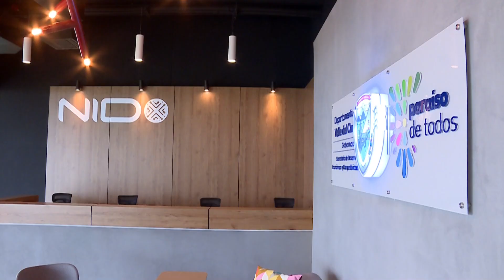A través de NIDO, AseoYa impulsa se potencia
Con la visión de crecer y escalar como empresa, el equipo de AseoYA encontró en el Distrito de Innovación e Inteligencia Artificial del Valle, NIDO, una oportunidad para lograrlo y tener mayor un mayor desarrollo como startup.